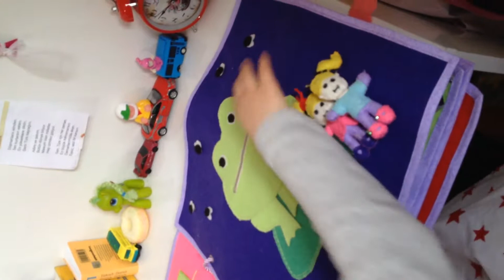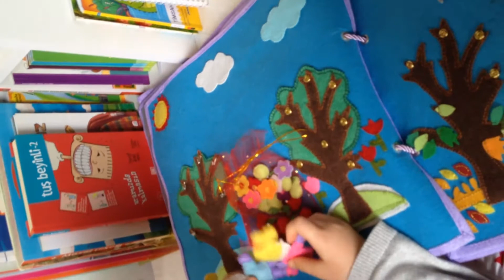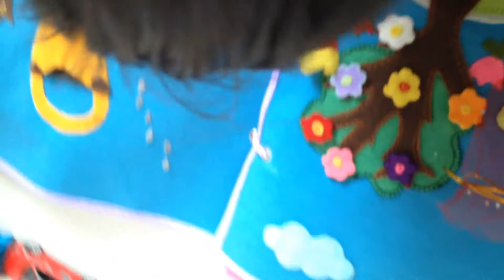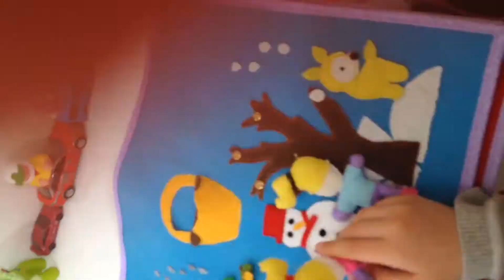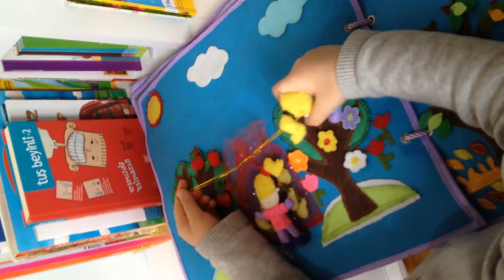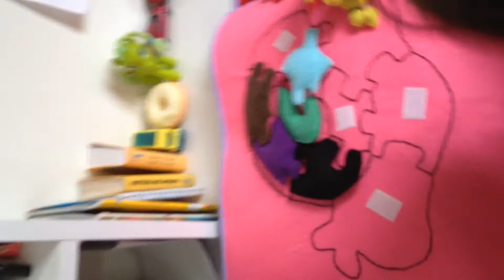MASALCI KIZIN KEÇE KİTAP TANITIMI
EĞİTİCİ KEÇE KİTABI